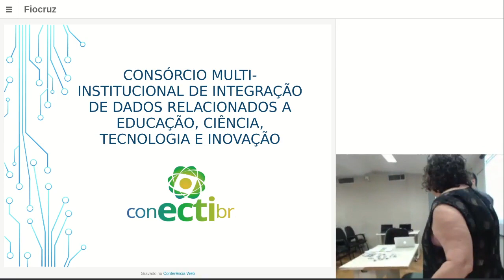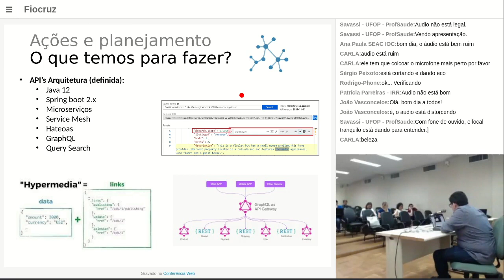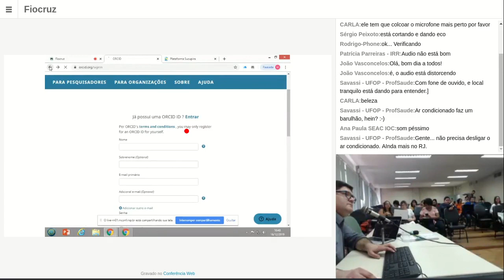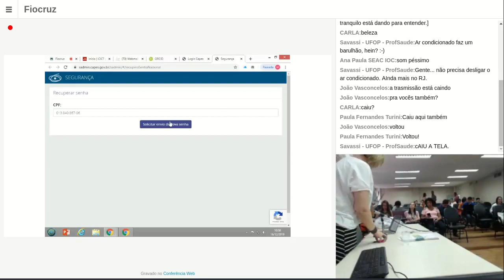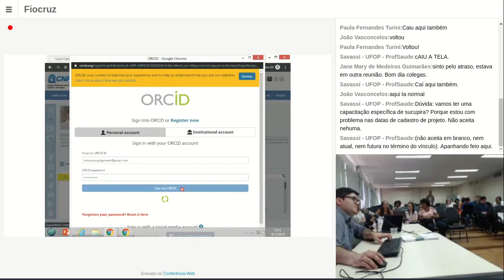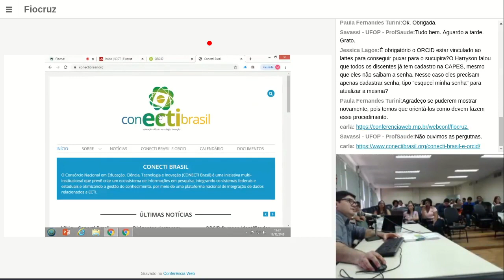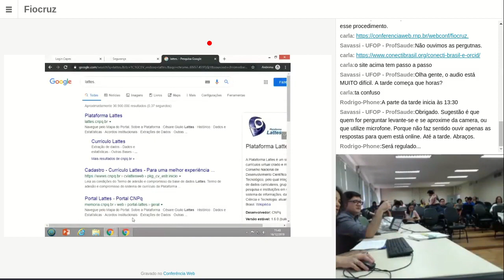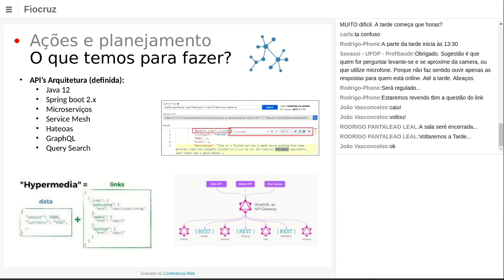CONECTI Brasil Harrysson CAPES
O CONECTI é uma iniciativa que prevê a integração dos sistemas federais e estaduais relacionados à pesquisa, tais como Scielo, Plataforma Lattes, Plataforma Sucupira, entre outros. Esse é o início do processo de coleta automática de dados e a criação de um ecossistema digital de informações.
Evento realizado no dia de 16/12/2019